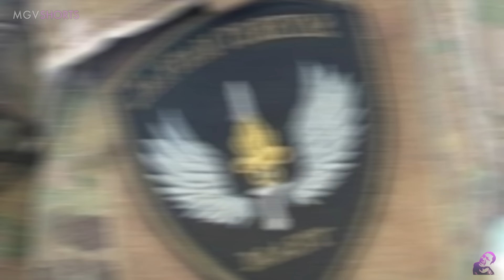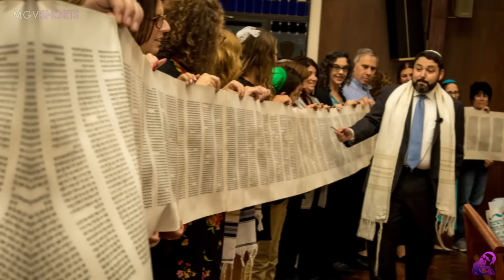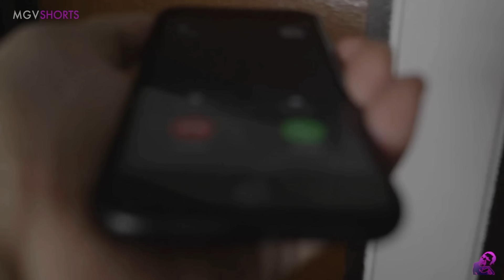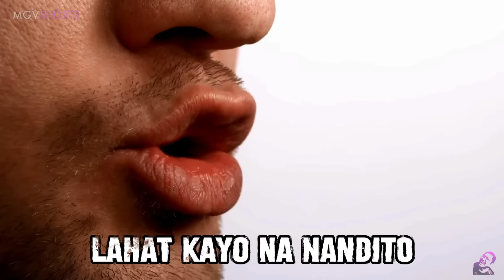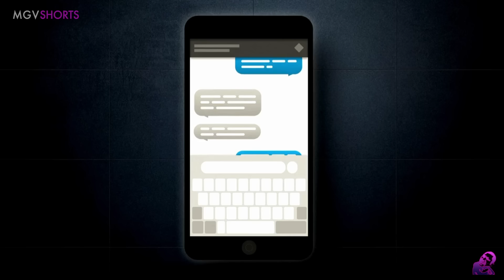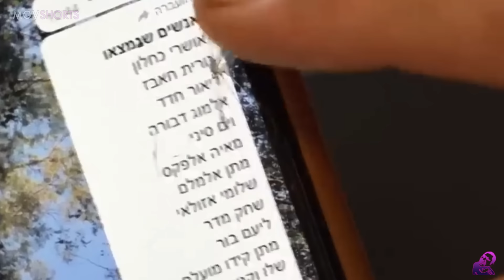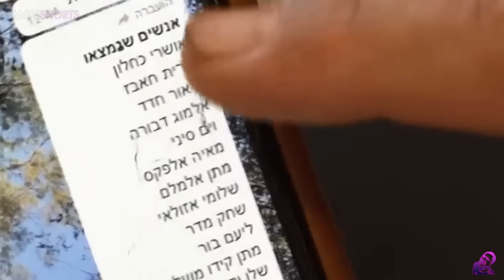SIKAT na ISRAELI ACTOR SUG@TAN sa PAKIKIPAG_BAKB@KAN sa HAMA$ at NAGLIGTAS ng MARAMING BUHAY